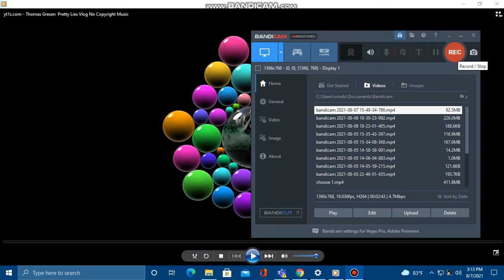My Mix | Official Music | PUBG Cover | Visualization Special Video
Enjoy my mix music, from V Music official.